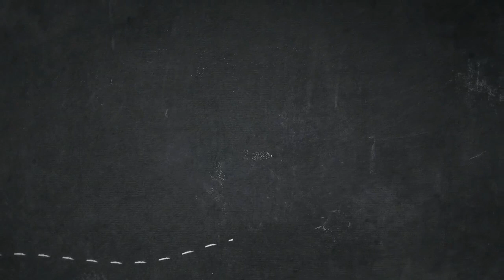Kebun metode tumpang sari